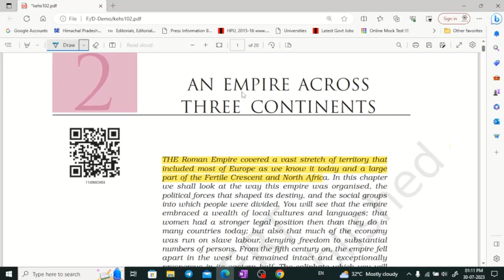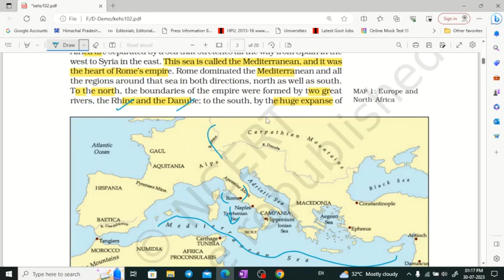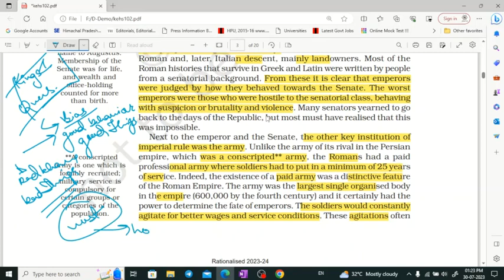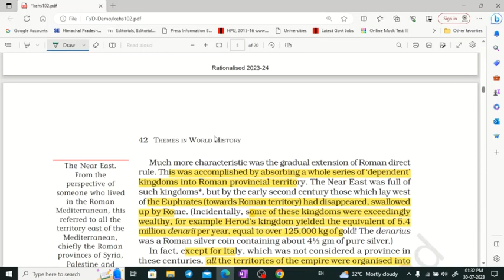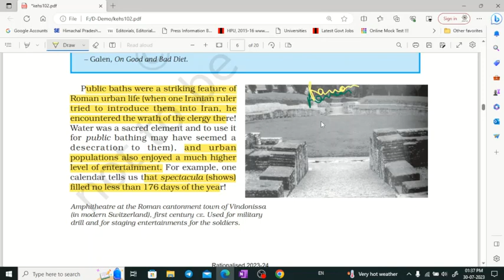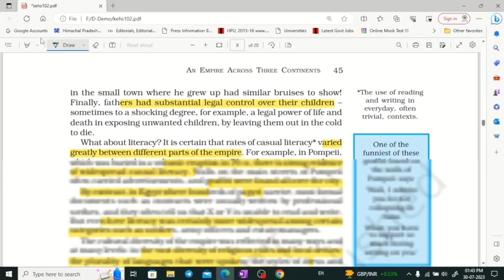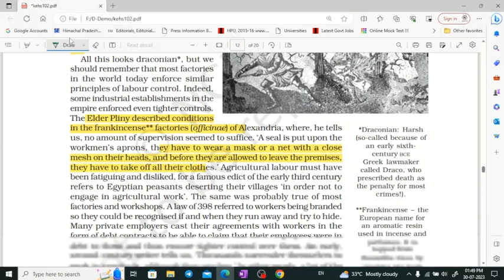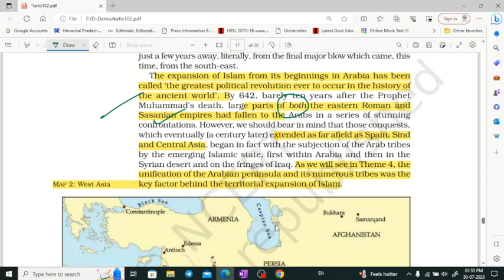NCERT class 11 History part 2 for UPSC, CSE, UKPSC, HPAS by Shom's IAS